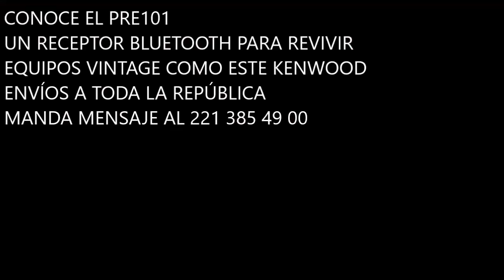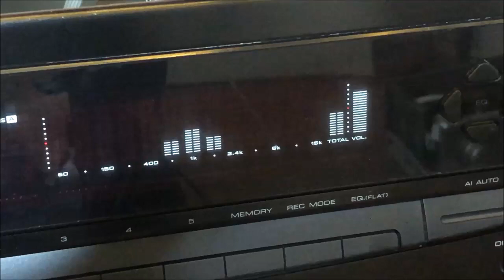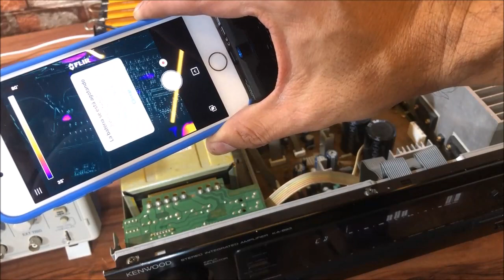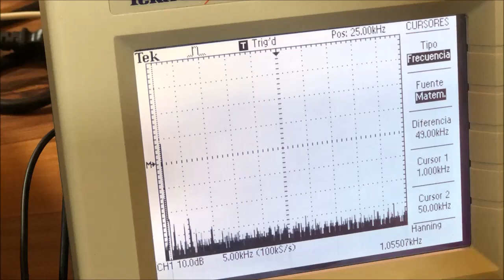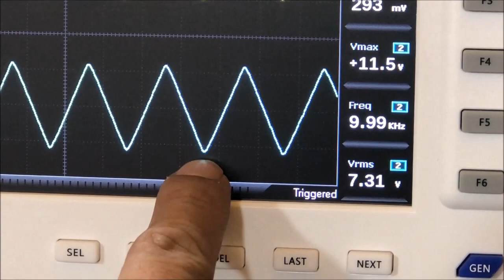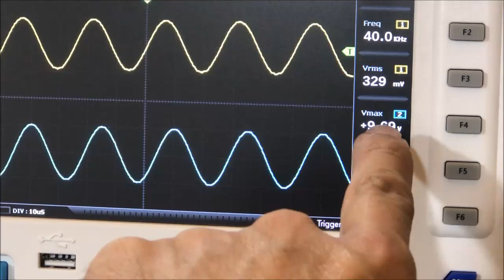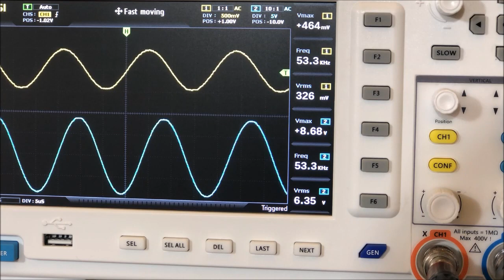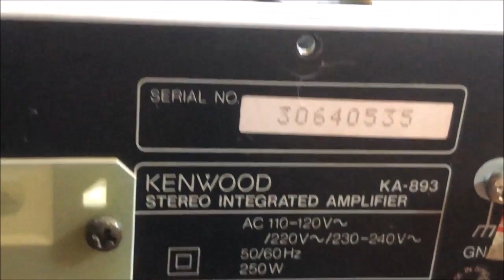Pruebas dinámicas a Kenwood KA-893 | ¿No que eran muy buenos los Spectrum?